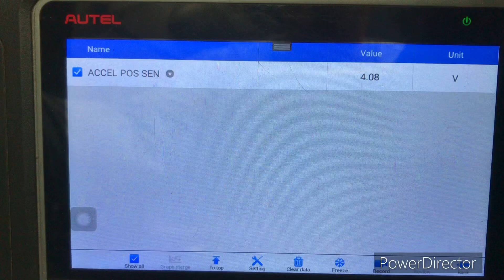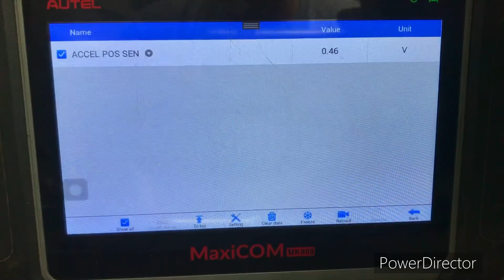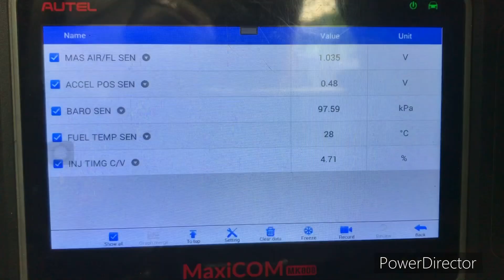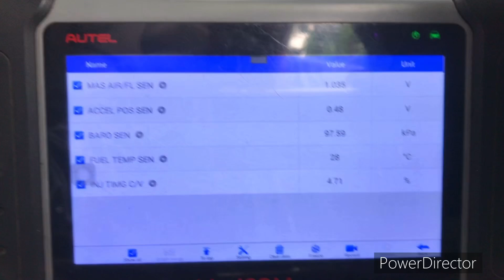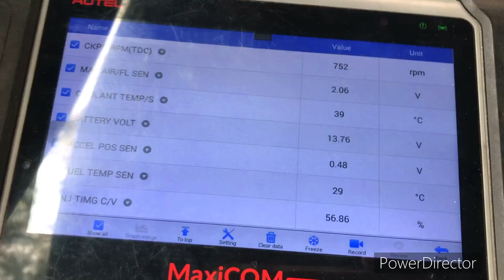Nissan Patrol ZD30 GU Y61 TP sensor normal range adjustment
We calibrate and adjust the to sensor to normal range for more responsive throttle especially during uphill